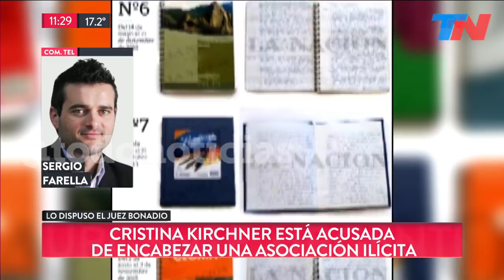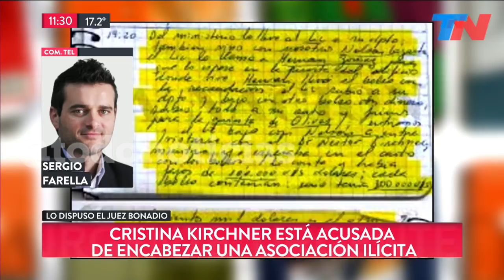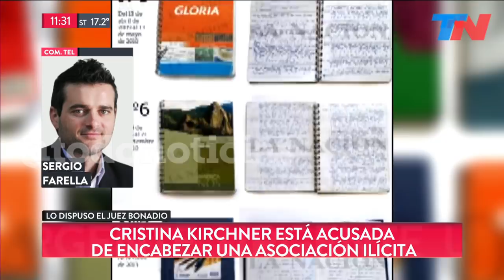Cristina Kirchner, al banquillo: el juez Bonadio elevó la causa de los cuadernos a juicio oral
El juez Bonadio dio por cerrada la instrucción del expediente de los cuadernos de las coimas y elevó la causa a juicio oral.
La expresidenta y actual candidata a vice Cristina Kirchner está acusada de liderar una asociación ilícita que recaudaba coimas ⬇️